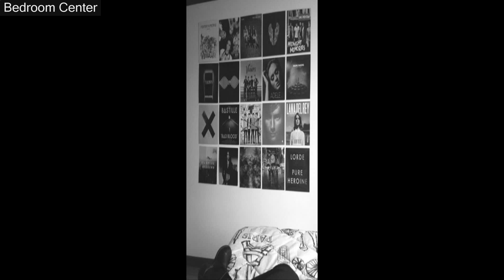Black And White Bedroom Ideas Tumblr